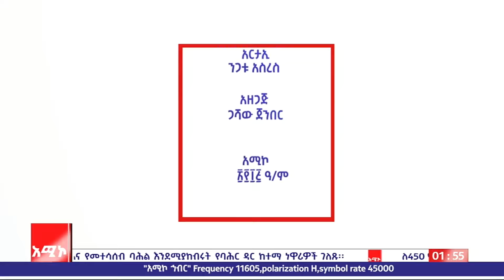ሰው እና አርብ